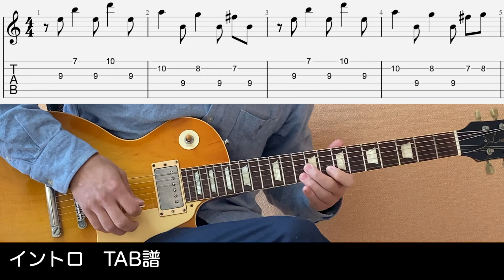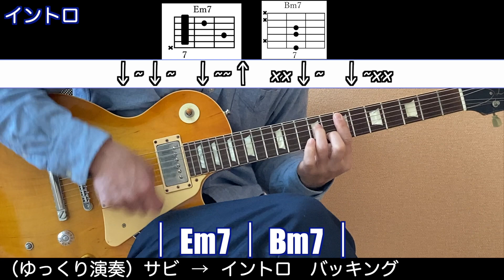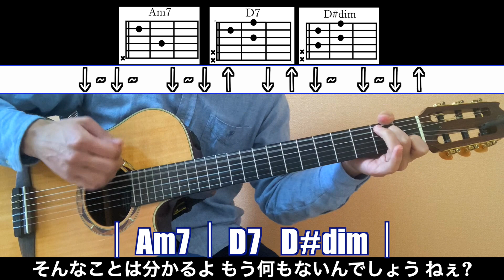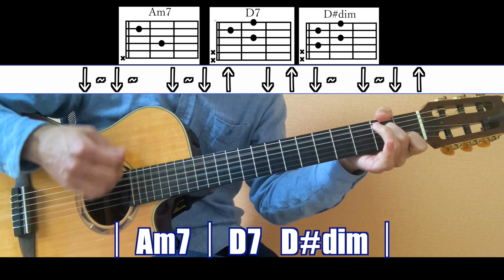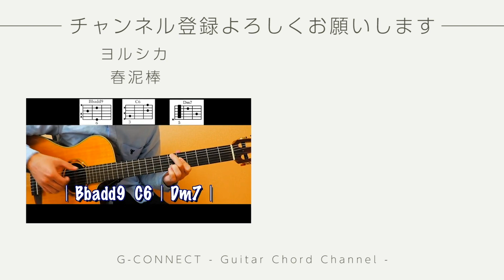【ギターTAB譜・ゆっくり演奏付き】Vaundy - HERO guitar cover エレキギターとアコースティックギターで弾いてみました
エレキギターverとアコースティックギターver弾いてみました。
0:00 エレキギターで耳コピ演奏
3:16 イントロのTAB譜
3:25 サビ前のフレーズ TAB譜
3:31 ゆっくり演奏 イントロ バッキング
3:55 ゆっくり演奏 サビ→イントロ バッキング
4:43 アコースティックギターで耳コピ演奏
8:00 サビ前のフレーズ TAB譜

他にもたくさん耳コピしてます♩

最新曲のギターコードがわかるチャンネル！